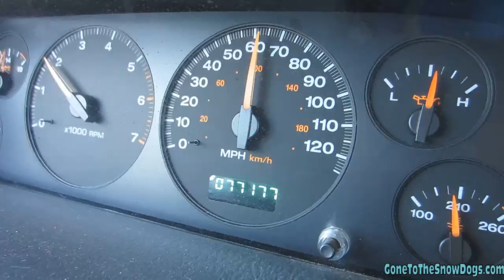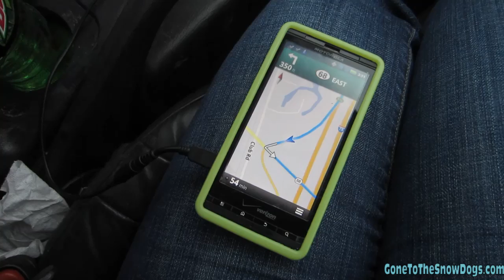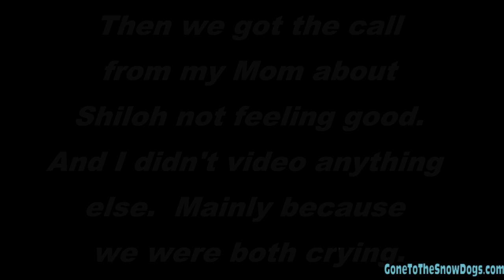Another Husky Hitchhiker??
Yes!! Another Hitchhiking Husky!